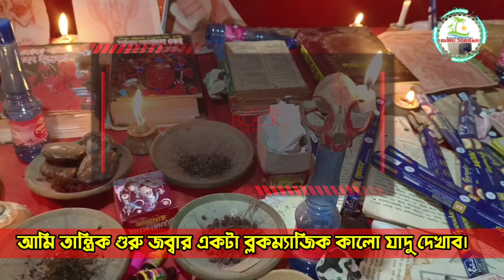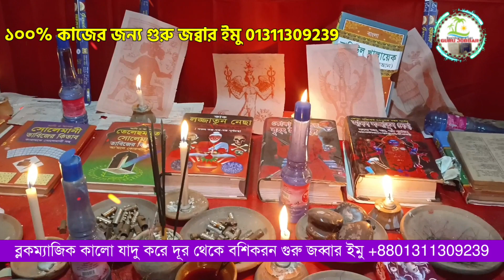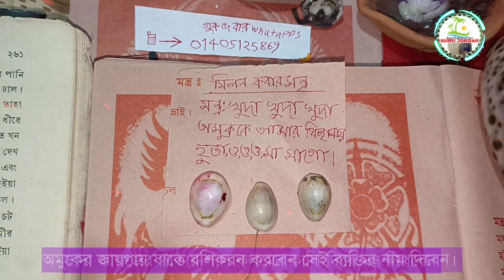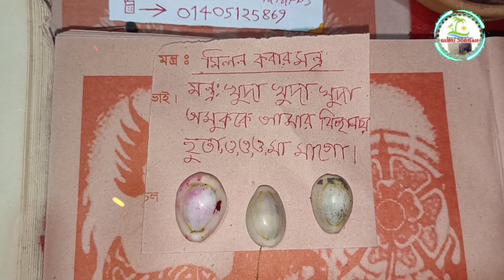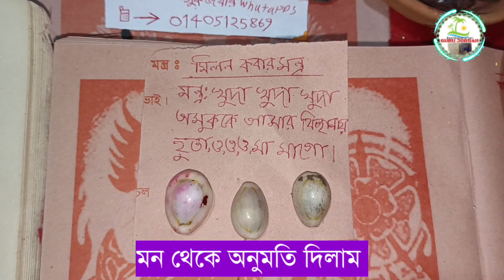মিলন করার কড়ি চালান মন্ত্র | Milon Korar Mantra | 2min vashikoron Guru jobbar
মিলন করার কডি চালানো মন্ত্র, ৩টি কডি চালান করে নারী পুরুষ দূর থেকে বশিকরন করুন মাত্র ২ মিনিটে। ১০০% গ্যারান্টি সহকারে কাজ গুরু জব্বার।

vashikoron video search u tube :
মিলন করার মন্ত্র
দূর থেকে নারী বশিকরন মন্ত্র
দূর থেকে সামি বশিকরন
দূর থেকে পুরুষ বশীকরণ মন্ত্র
১০০% বশিকরন মন্ত্র
বশিকরন তদবির
আমল কেরামতি
কুফুরী মন্ত্র
কুফুরী নকশা
কুফুরী কালাম ধারা কাজ
কুফুরী কি?
২মিনিটে বশিকরন
সাথে সাথে বশিকরন কাজ
তান্ত্রিক গুরু জব্বার
গুরু জব্বার ভাই
গুরু জব্বার এর মন্ত্র
মহিলা বশিকরন মন্ত্র
বিবাহিত নারী বশিকরন মন্ত্র
মন্ত্র দিয়ে বশিকরন
সত্যি আসল প্রাচীন কালের বই
আসল বশিভুত ভিডিও
blackmagic books
Blackmagic tintro montro
boshikoron montro bangla
Boshikoron totka
Boshikoron plus
Boshikoron mantra
Hindi language boshikoron
Hindu boshikoron
dut theke premik boshikoron video
Dur theke premika boshikoron kufuri montro
Adi asol montro
Tontro montro jontro
Kobiraj jobbar
Kobiraji bidda
Tantrik guru
Tantrik baba
Tantrik kobiraj
Tantrik guru jobbar
Guru jobbarer blackmagic
Guru jobbar boshikoron plus
Ojifa amol